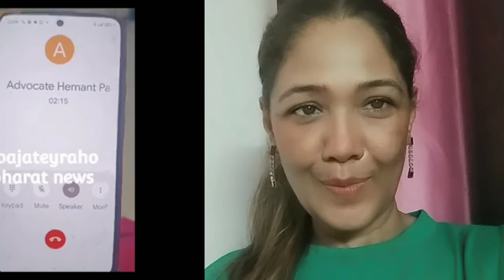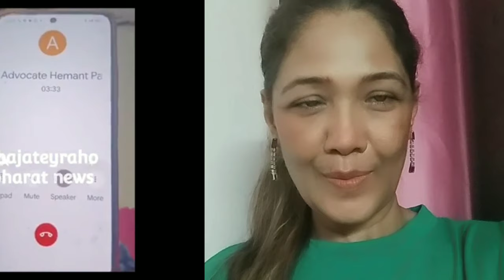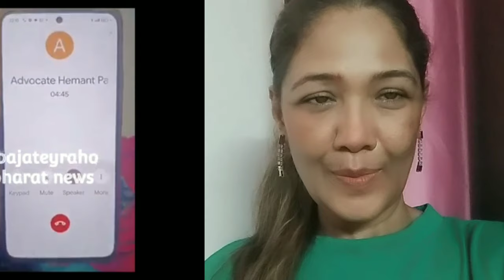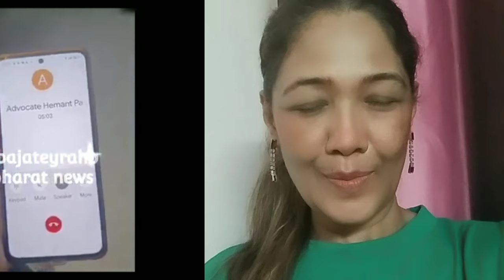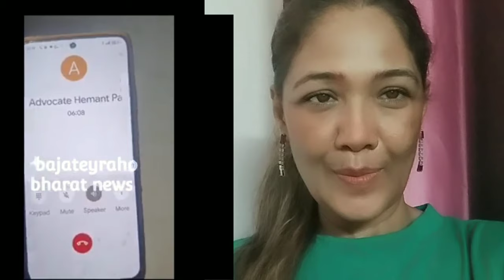Exclusive LIVE🔴Seemahaider ke Vakil ka Shrawani Mishra ko Dhamki#seemasachin10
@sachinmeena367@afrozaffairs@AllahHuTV